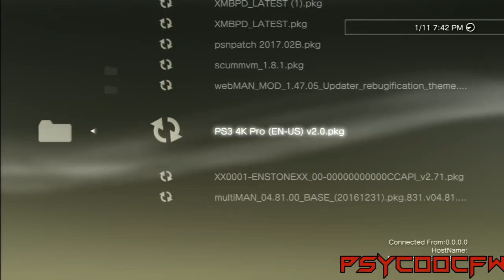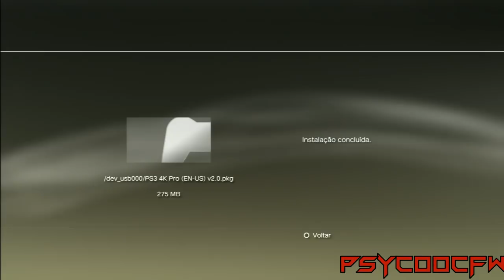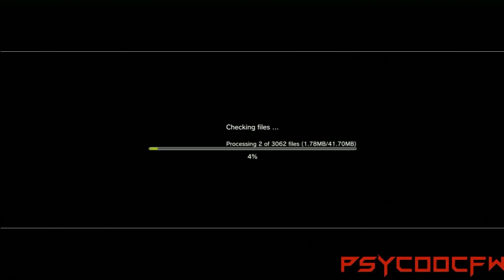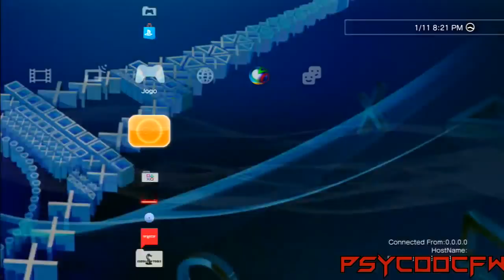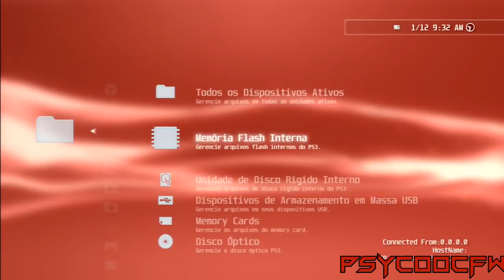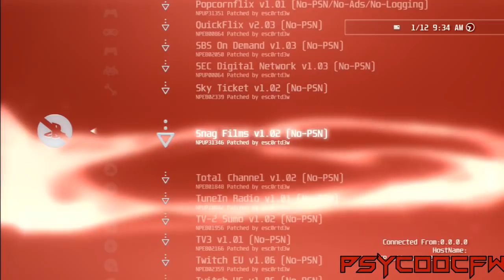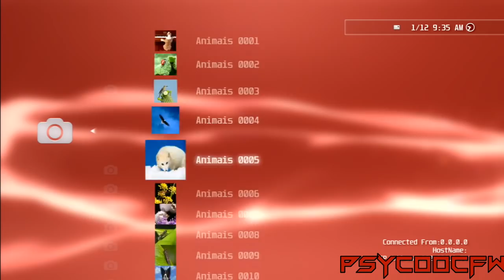🔵PS3 4K PRO V2.0 + FREE DOWNLOAD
●▬▬▬▬▬▬▬▬▬▬ஜ۩۞۩ஜ▬▬▬▬▬▬▬▬▬▬●

▶NEW VERSION OF THE PS3 4K PRO V2.0 AND A VERY GOOD TOOL RECOMMEND IF THE CFW 4.81 OR 4.82 I HOPE YOU LIKE

▶NOVA VERSAO DO PS3 4K PRO V2.0 E UMA FERRAMENTA MUITO BOA RECOMENDA SE A CFW 4.81 OU 4.82 ESPERO QUE GOSTEM

CREDITS/CREDITOS

MANOS / BROS